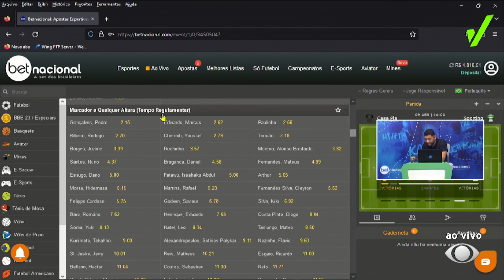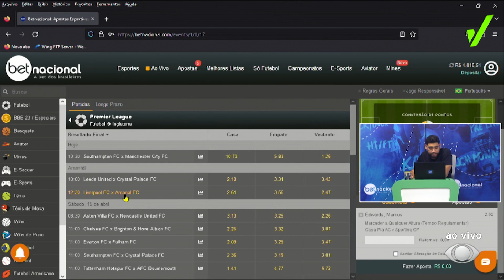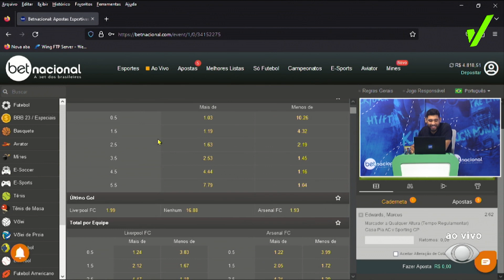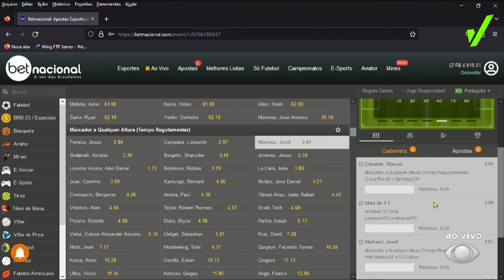💰 ODD ALTA PRA FAZER A FORRA DA PÁSCOA | COM GOL DO RAYO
Alan Guimarães e Rainan Peralva recebem, todo sábado, convidados especiais do mundo das apostas.